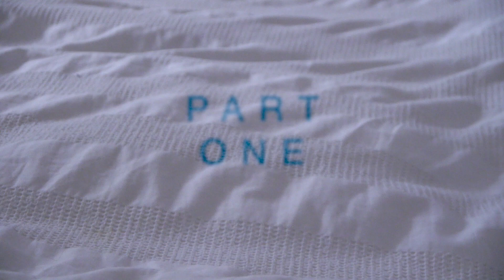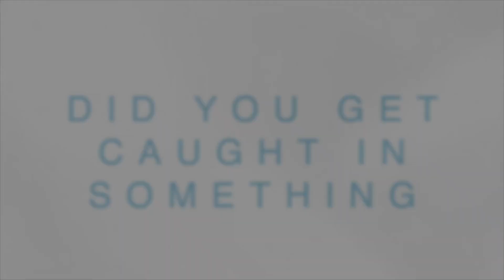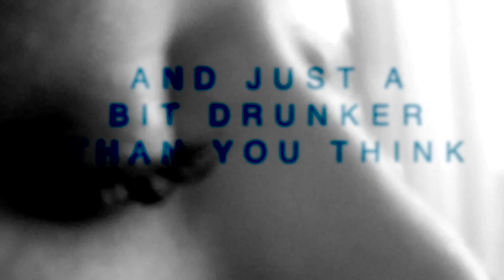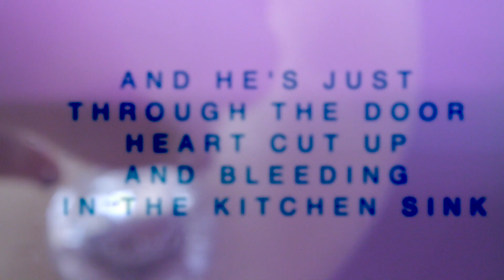Blocktreat - Grief (Lyrics)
From the album After Dark (2019).

Video by Sam @ Bootjack Video

Copyright Brandon Hoffman, 2019.